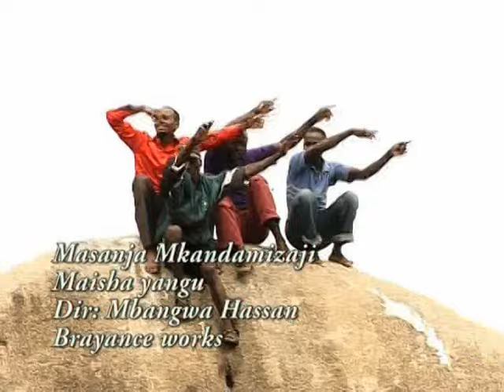MASANJA MKANDAMIZAJI MAISHA YANGU OFFICIAL VIDEO